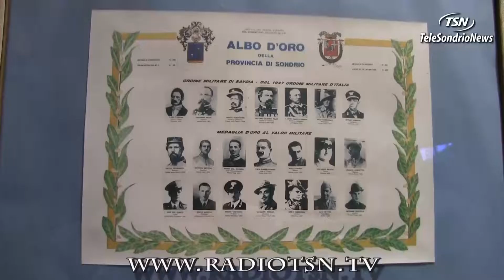Gli Alpini e il dovere della memoria